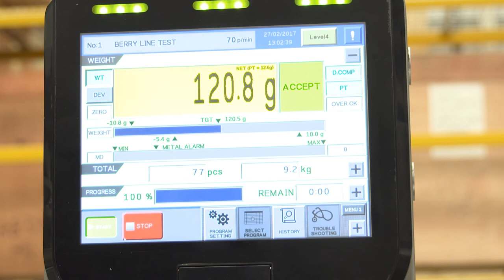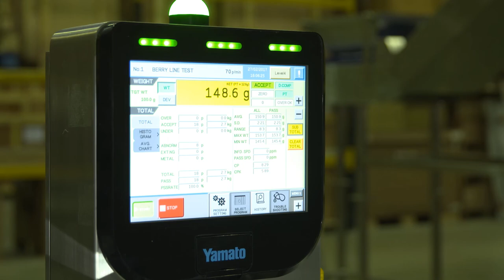Weighing and depositing blueberries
Yamato automatic weighing and depositing of blueberries on a tray fill line using a Yamato mulithead weigher, depositor and checkweigher. The system is ideal for handling soft fruit to avoid damage.

for details on how Yamato can help you with your fruit weighing requirements.